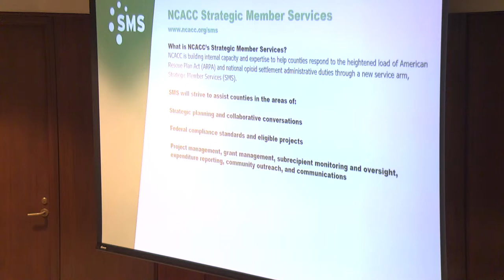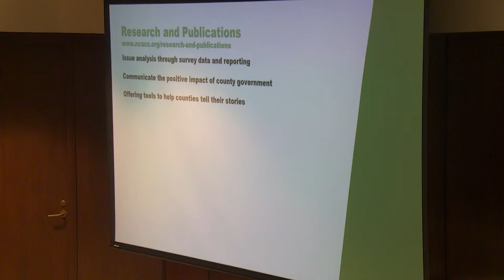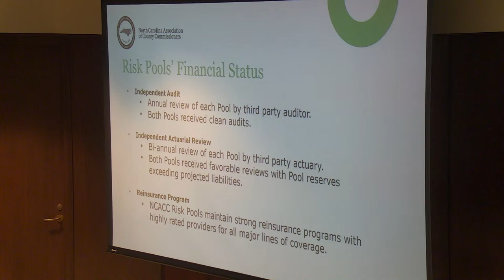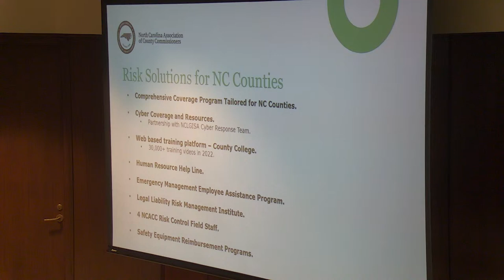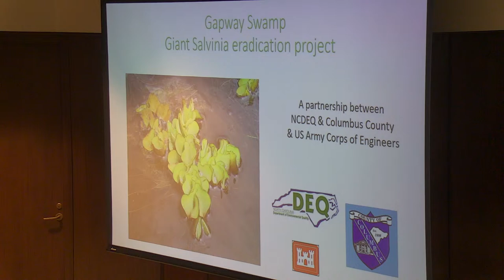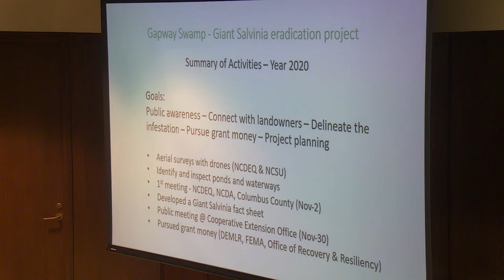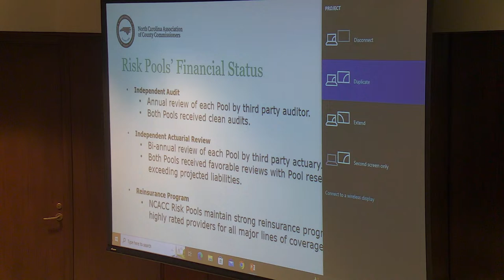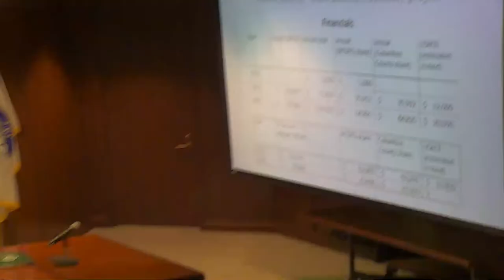Meeting 02-20-2023 (Part 3B)